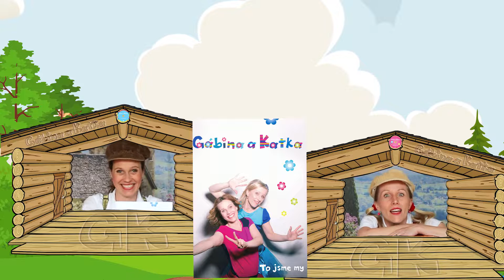Gábina a Katka v karanténě - Řemeslnická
Děkujeme Lence Hýblové za sestříhání videa a animaci.